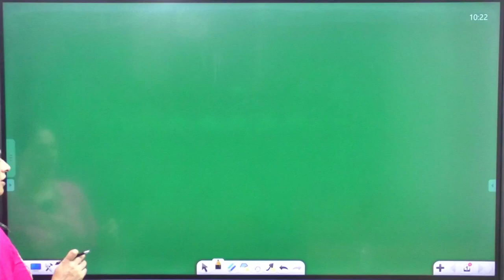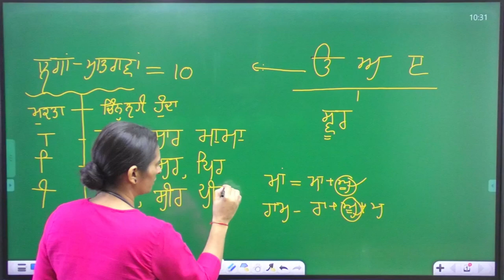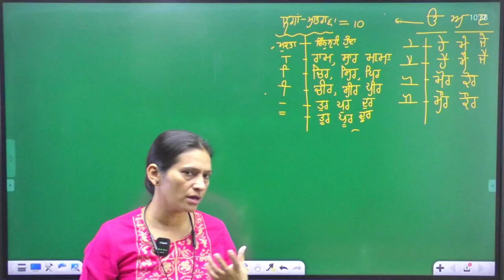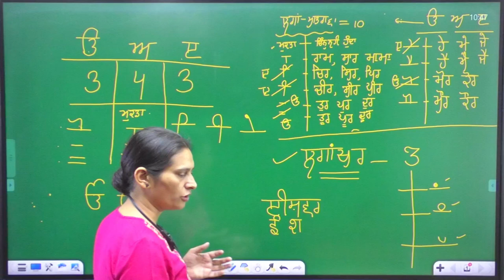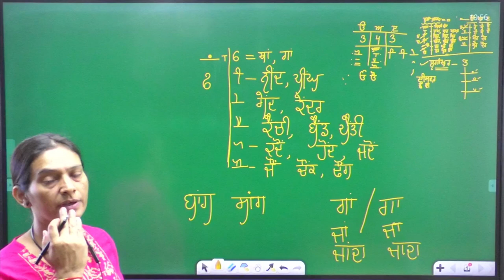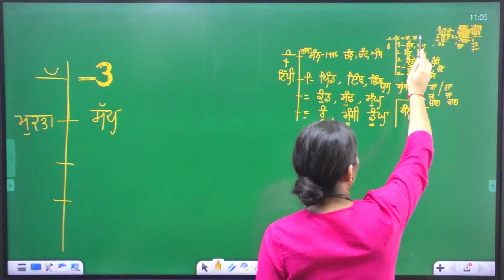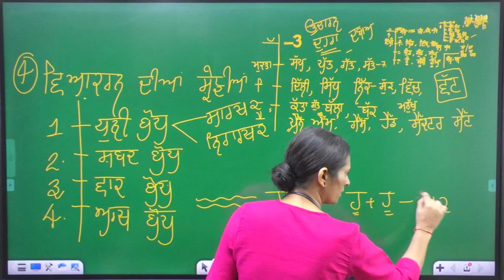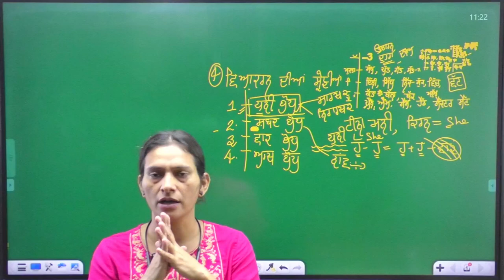ਪੰਜਾਬੀ ਗਰਾਮਰ -ਪੰਜਾਬੀ ਧੁਨੀ ਬੋਧ -ਸ੍ਵਰ ਤੇ ਵਿਅੰਜਨ PunjabiGrammer Class 3.